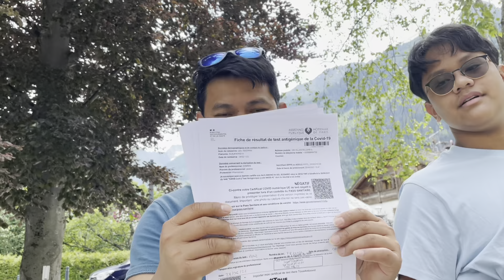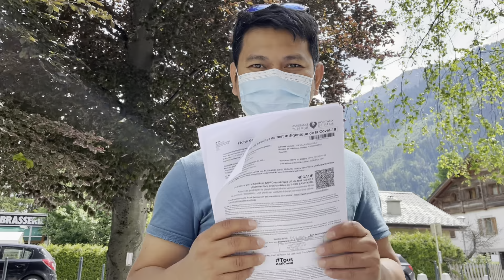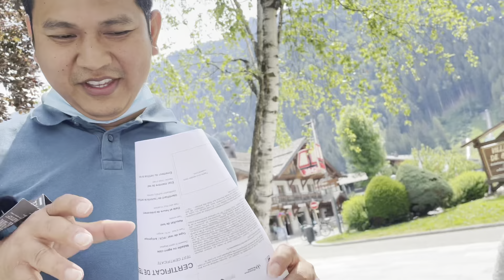Swab test experience in France || Chamonix border || Travel Family Vlogs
When passing trials, past experiences are the main tools to help and remind you of how and why we should face difficulties in life..
We just have to trust, because it is part of God’s process to lead you.. and guide you in this life
He knows better than us ❤️